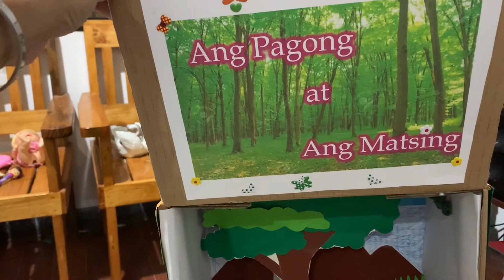GUMAWANG PROJECT NG ANAK